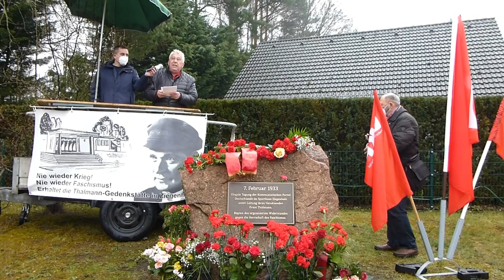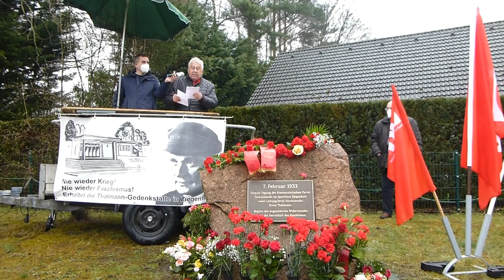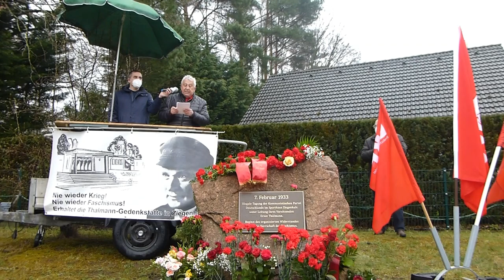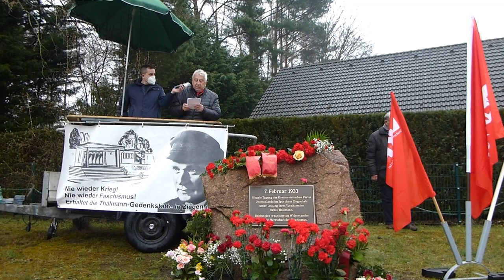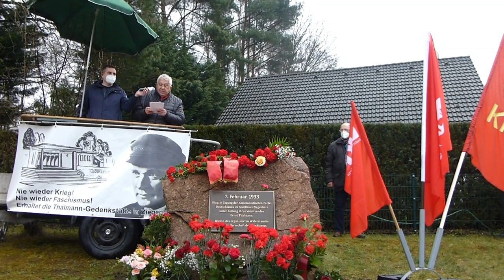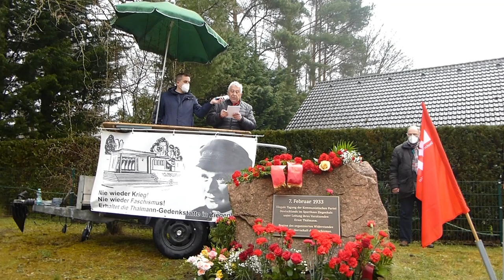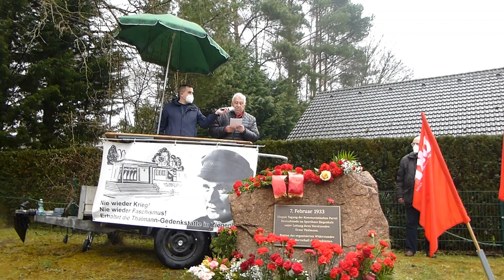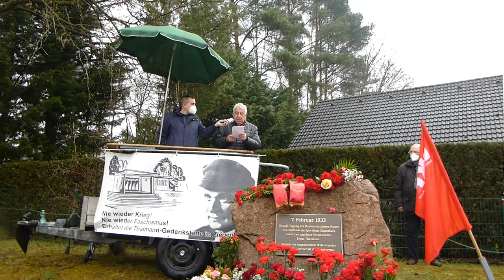Rede von Egon Krenz am 18. April 2021 in Ziegenhals anlässlich des 135. Geburtstages Ernst Thälmanns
Am 18. April 2021 - anlässlich des 135. Geburtstages Ernst Thälmanns - sprach Egon Krenz am Gedenkstein für die "Ziegenhalser Tagung". Seine Rede kann auch auf unserer Internetseite abgerufen werden:

Hintergründe zur "Ziegenhalser Tagung":
Die Ziegenalser Tagung" oder "illegale ZK-Tagung der KPD im 'Sporthaus Ziegenhals'", unter dem Vorsitz Ernst Thälmanns,  am 7.2.1933, eine Woche nach der Machtübergabe an Hitler, gilt als Beginn des organisierten Widerstands gegen das Hitlerregime. Der Gedenkstein befindet sich gegenüber dem Seegrundstück, auf dem sich die 1953 errichtete "Ernst-Thälmann-Gedenkstätte" befand - bis zum Abriss im Jahr 2010. Dem ging ein Ringen auf allen Ebenen voraus, erst gegen die Übernahme und spätere Versteigerung der Gedenkstätte mitsamt dem 4700 qm großen Seegrundstück durch die Treuhand bzw. TLG. Herr Gerd Gröger, damals im Brandenburger Bauministerium tätig, erwarb dieses Grundstück mit denkmalgeschützter Gedenkstätte für 56.000 Euro. Ein Schnäppchen sondergleichen. Nur er wusste wahrscheinlich bei dieser Versteigerung im Auktionshaus Karhausen, dass das Land im Begriff war, sein Denkmalschutzgesetz zu Gunsten ihrer "armen" Eigentümer zu verändern. So geschehen, konnte er die Gedenkstätte 2010 abreissen. (Apropos: Später machte er Karriere bei eben diesem Auktionshaus bis ganz nach oben).
Abrissreif wurde die Gedenkstätte jedoch 2009, als der damalige Bürgermeister Königs Wusterhausen (zu dem Ziegenhals zählt) - Stephan Ludwig (Die Linke) - die Gedenkstätte, die der Freundeskreis mit Spenden- und Mitgliedsgeldern gepflegt und gehegt hat und sie der Öffentlichkeit zugänglich machte, in einer Nacht-und-Nebel-Aktion ausräumen liess. Dafür erhielt Gerd Gröger auch noch eine Spendenbescheinigung! Das "Boot Charlotte" wurde ebenfalls abtransportiert und quasi ungeschützt abgestellt. So wurde in Ziegenhals das Gebäude um ihren denkmalgeschützten Kern beraubt und das Inventar in Niederlehme im Hinterraum verräumt. Die brandenburgische rot-rote Landesregierung glänzte durch aktive Passivität, als der Abriss immer bedrohlicher wurde. Die Proteste weiteten sich, wir, der Freundeskreis "Ernst Thälmann Gedenkstätte" reichten eine Landesverfassungsklage gegen einen Abriss ein. Leider ohne Erfolg. Die bescheidene Ernst-Thälmann-Gedenkstätte und die dazu gehörige ehemalige Gaststätte - direkt am See - wurden dem Erdboden gleich gemacht. Nach Jahren konnten wir zumindest das Inventar retten und stellen es originalgetreu in Berlin-Neukölln aus. Das "Motorboot Charlotte", mit dem einige Teilnehmer der Tagung flohen, hat einen sicheren Hafen in der antifaschistischen Erholung- und Begegnungsstätte Heideroh gefunden.

Der Freundeskreis "Ernst-Thälmann-Gedenkstätte" e. V., Ziegenhals, der sich 1991 gründete, führt seitdem in Ziegenhals drei Mal im Jahr seine Kundgebungen durch: Jeweils am Sonntag (11:30 Uhr) nach dem 7. Februar (Jahrestag der "Ziegenhalser Tagung"), nach dem 16. April (Geburtstag Thälmanns) und nach dem 18. August (Jahrestag der Ermordung Thälmanns im Konzentrationslager Buchenwald).
Diese Tradition setzen wir fort! Wir bleiben bei unserer Forderung: Wiedererrichtung der Ernst-Thälmann-Gedenkstätte in Ziegenhals, am authentischen Ort!
Die Glut bewahren, nicht die Asche!

Nach dem Zusammenschluss mit dem im Jahr 2000 gegründeten "Aktionsbündnis Thälmann-Denkmal" haben wir uns im Jahr 2020 umbenannt in: Freundeskreis "Ernst Thälmann" e. V., Ziegenhals-Berlin.
Dank an Werner und Eberhard für Ihre Aufnahmen.